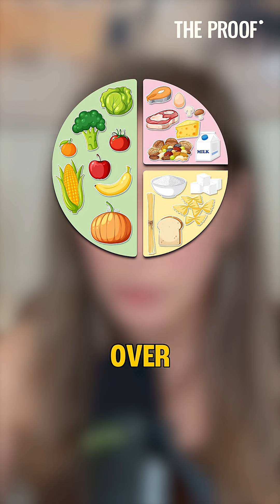One Simple Diet Change That Reduces Mortality | Dr. Sharon Bergquist | The Proof Shorts EP#365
You don’t need to go vegan to live longer but you do need more plants. A massive global study shows that lack of plant foods contributes more to early death than sugar or meat.